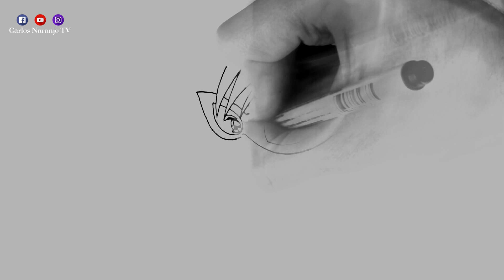Cómo Dibujar Sailor Moon Crystal Opening 90 Style How To Draw Sailor Moon Crystal Speed Drawing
Bienvenidos a mi canal! Hoy os traigo un vídeo sobre Cómo Dibujar Sailor Moon Crystal Opening 90 Style How To Draw Sailor Moon Crystal Speed Drawing Espero que os guste!

muchos abrazos!

♥No os perdais el vídeo!

INFO TÉCNICA

►Focos - Luz Blanca BPS 1250W 50x70cm x2 Softbox
►Kit Ventana de Luz Iluminación Continua Estudio Fotografía
►Micrófono - Canon 700D
►Edición - Sony Vegas Pro 12
►Formato de vídeos – MP4 H264